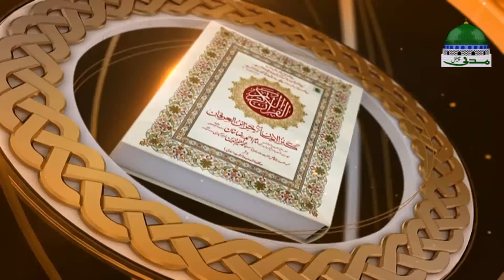Islam | Sharia Law | Darul Ifta Ahl e Sunnat Ep 1166 | Muslim Law | دارالافتاء اہلسنت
💙 Dikhaye sharai masail ka hal aur sharai qawaneen ke hawale se buhat he mufeed aur maloomati sisila "Darul Ifta Ahle Sunnat"

💙 Qist number 1166 mulahiza farmaye, tareekh 09 May 2018

💙 Muftiyan e kiram logon ke pochay gaye sharai sawalat ke jawabat aur sharai masail ka Quran O Hadees ki roshni me hal beyan karte hen

► Playlist for Watching Back to Back (Darul Ifta Ahlesunnat)

●▬▬▬▬▬▬▬▬▬▬▬ஜ۩۞۩ஜ▬▬▬▬▬▬▬▬▬▬▬●